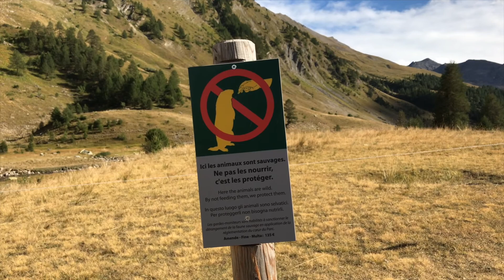À la Découverte des Marmottes - Bacelonnette / Larche (Les Vacances de Timena)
Bienvenue dans les vacances, Dans cette série de vidéos on va essayer de se déconnecter
et donc de ne pas parler de choses Tech est Geek, comme on le fait habituellement sur la chaîne.

Dans cette série de vidéo je vais vous faire découvrir des lieux où je suis allé me balader
et peut-être que des fois il y aura des petites références geek à l'intérieur mais c'est pas sûre.

🎁 Notre Sélection Produits Tech Amazon